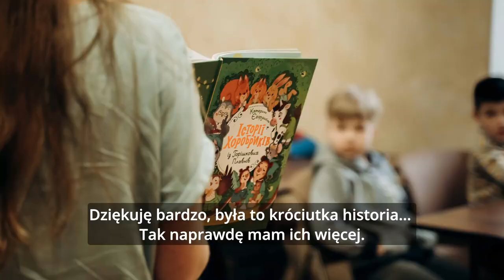Pogranicze/Ukraina - Kateryna Yegorushkina